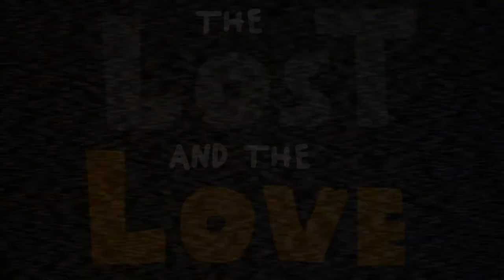The Lost and the Love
Made in my second year of university.
First time using an animation technique called Rotoscoping. I hope you enjoy ^^
Originally released : December 2 2014